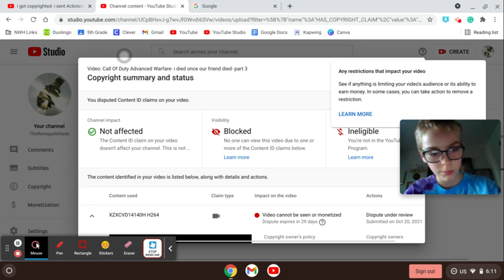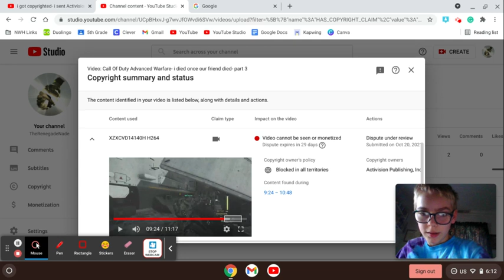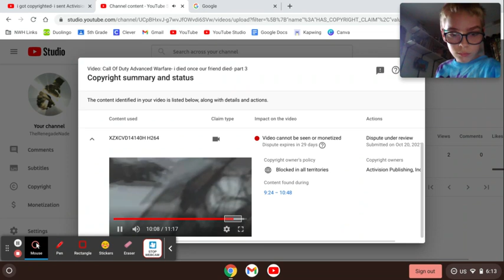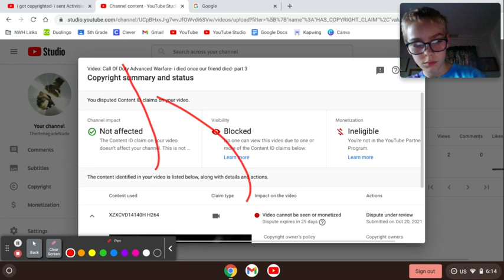showing you how i got copyrighted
the links to my editing websites will be In here